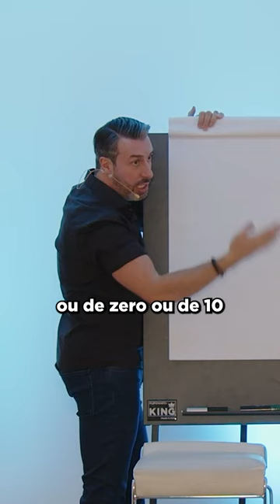Atenção a Isto ao Tomares Decisões